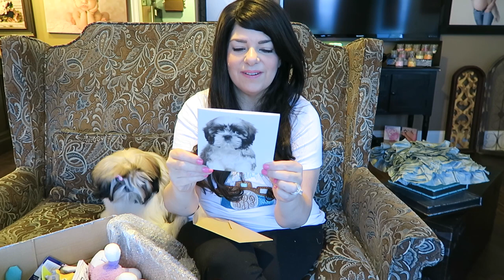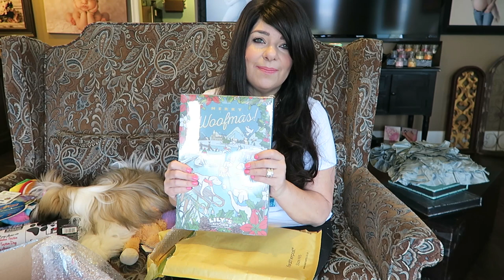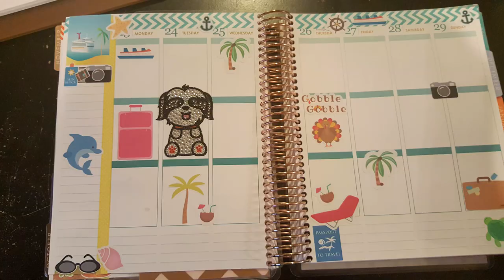Dog box swap with our Shih Tzu friends Pixie and Roxy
In this video, I share with you a box swap that we did with our friends Pixie and Roxy from Scotland in the UK!